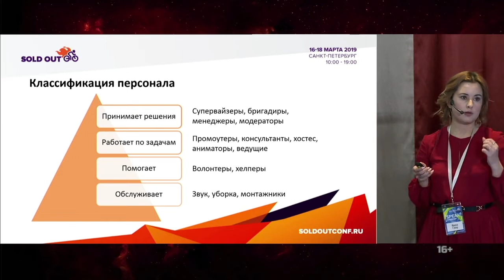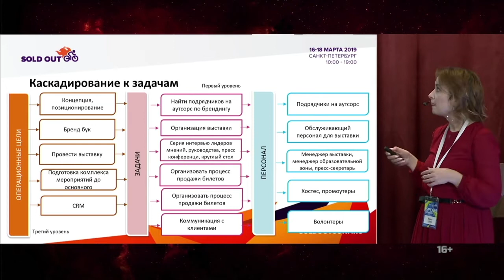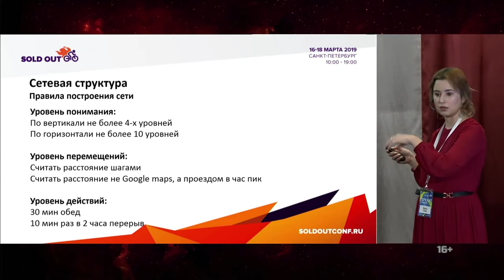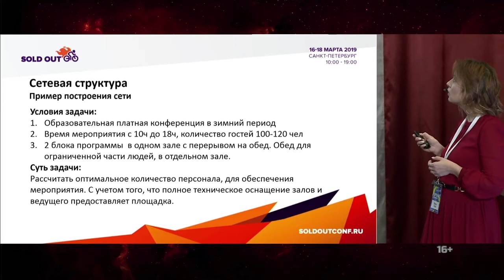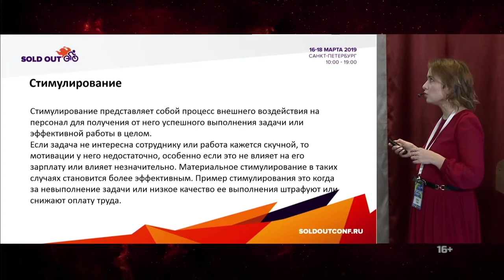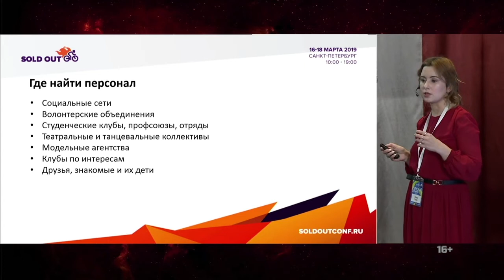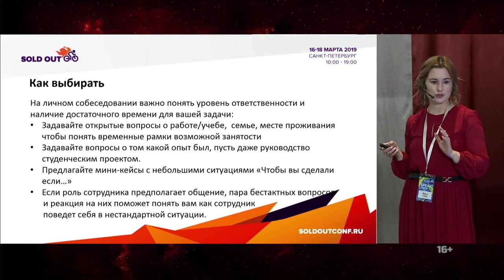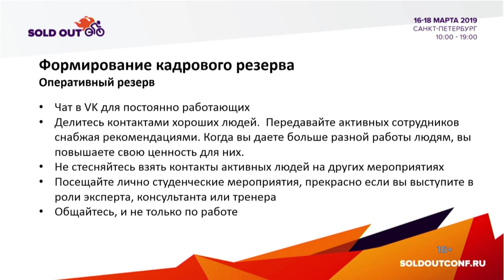Подготовка персонала для мероприятий // Планирование количества, где искать, как выбрать 16+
Ирина Губер рассказывает как подготовить персонал для мероприятий:
- Какой нужен персонал в зависимости от целей и задач вашего мероприятия
- Кто за что отвечает
- Как мотивировать и стимулировать
- Где найти и как выбирать
- Как сформировать кадровый резерв.

После просмотра видео вы узнаете какой нужен персонал на мероприятие.

Добро пожаловать на канал Ивентология.

Мы — Дмитрий Румянцев и Наталия Франкель создатели и организаторы этого YouTube канала. На нашем канале вы найдете видео про event, продвижение мероприятий, организацию событий, event-маркетинг.

Если вам интересен event, организация и продвижение мероприятий, event-маркетинг и вы хотите увидеть крутые кейсы по организации событий и видео о продвижении мероприятий на конкретных примерах — вы пришли на правильный канал.

Видео выходят каждые понедельник и четверг в 12:00 МСК.

Licensor's Author Username: HotPlace
Item Title: Show Intros